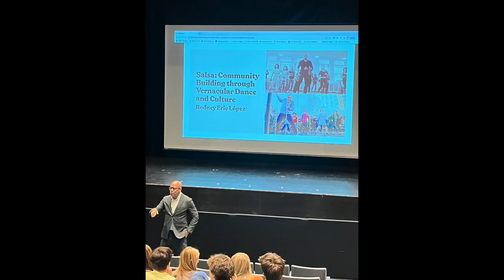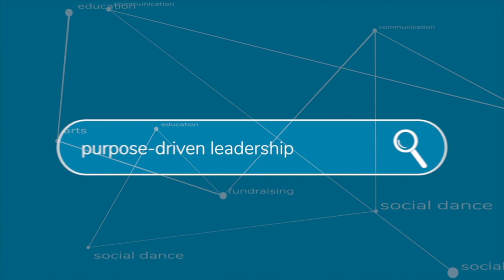Salsa and Line Dancing at Greens Farms Academy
From kindergarten to high school, Rodney gets the crowd moving at the Voices Celebration at Greens Farms Academy, an independent school in Connecticut.